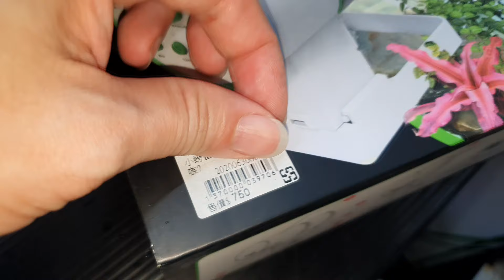小螃蟹自動餵食器開箱